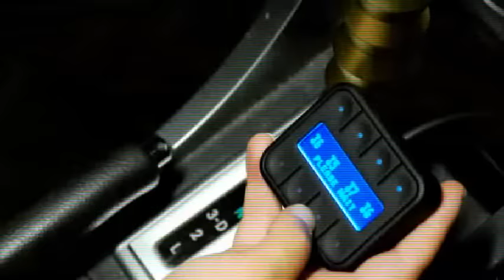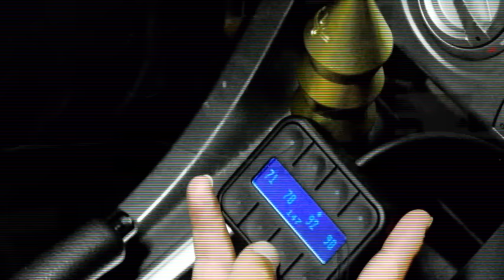Scion Night Runners | StanceFreaks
Decided to go retro with this video and I'm really liking this style expect similar videos this season